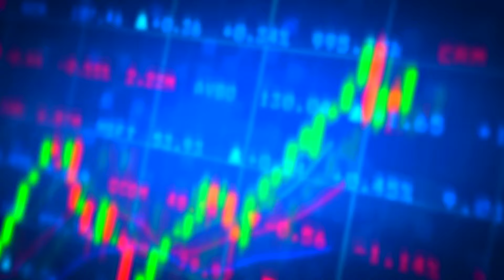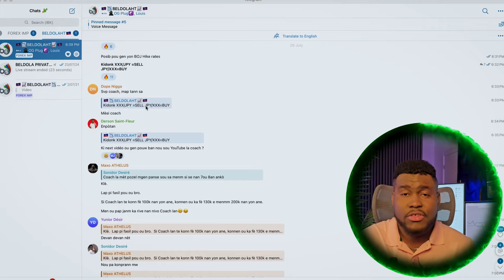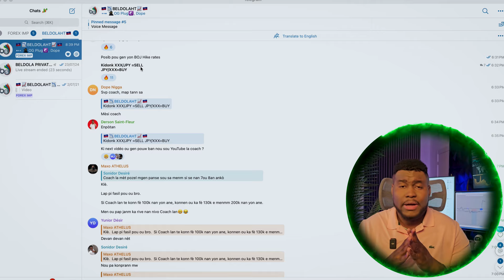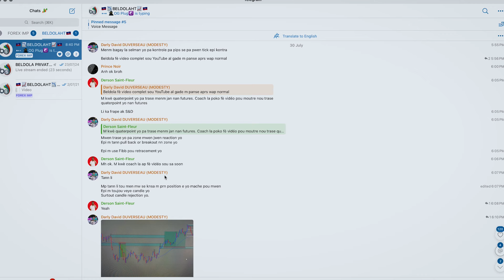BELDOLAHT FUNDAMENTAL MACRO MASTERY WEBINAR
klike nan lyen sa pou reseve plas ou